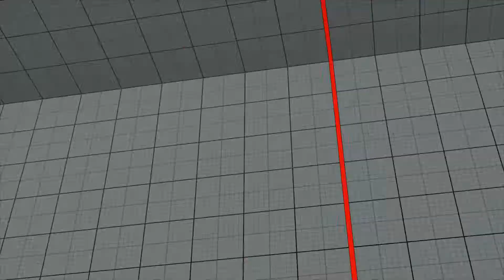SFV CE Machabo (Akuma) vs SandBag (Sagat) FT3